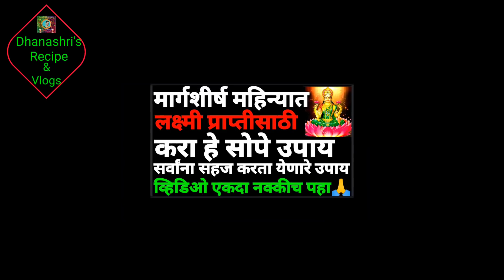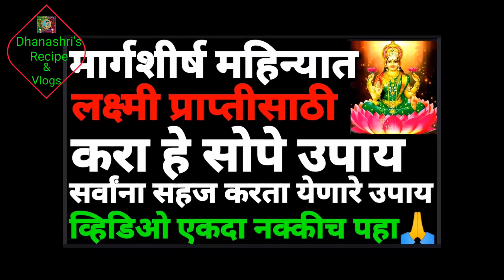मार्गशीर्ष महिन्यात करा अतिशय सोपे पण प्रभावी उपाय स्वतःअनुभव घ्या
गुरुचरित्रअध्याय14व18सर्वसंकटांवरप्रभावीउपाय गुरुचरित्र वाचायला वेळ नसेल तर हे वाचाguru
Dhanashri's Recipe & Vlogs